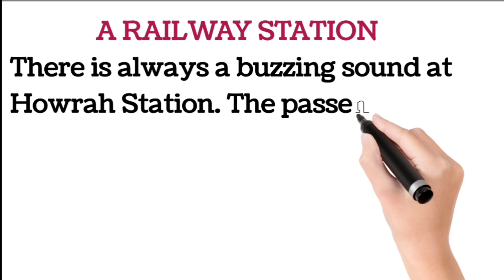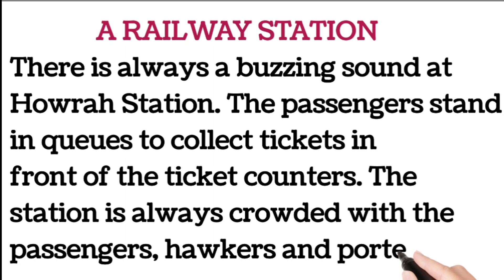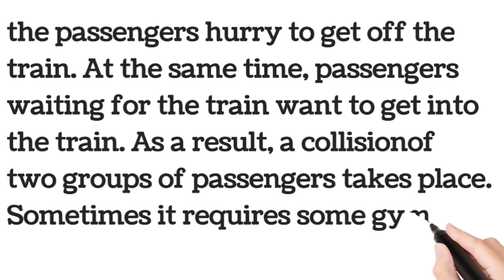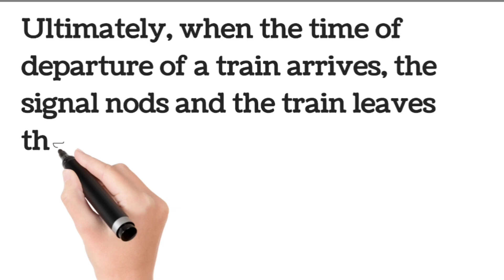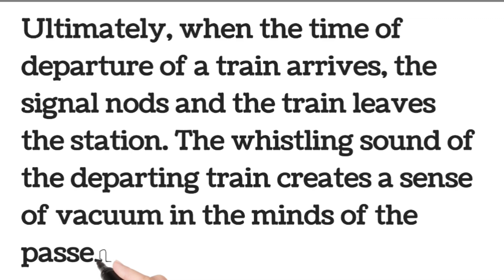A Railway Station 🚉||English Paragraph Writing||English Essay Writing